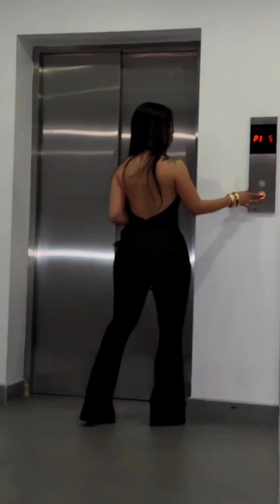Genesis Escorihuela || Fashion Model & Beauty Enthusiast ~ Hobbies, Facts & Lifestyle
Channel Description for Curves Junkee Biography Channel

Prepare to be captivated as Curves Junkee takes you on an unfiltered journey into the life of Genesis Escorihuela – a true embodiment of beauty, style, and unbridled authenticity. With over 531,000 Instagram followers, Genesis has carved a niche for herself as a model, fashion icon, and beauty enthusiast who refuses to conform to societal norms. Join us as we peel back the layers and delve into the raw, unvarnished truth about Genesis's rise to prominence, her unwavering confidence, and the fearless spirit that has made her an icon in the fashion and beauty realms. From her boldest fashion choices to her most intimate struggles, no stone will be left unturned as we explore the multifaceted world of this trailblazer. Get ready to witness Genesis in her purest form, where vulnerability meets resilience, and authenticity reigns supreme. This is Curves Junkee, and we're not holding back – buckle up for an unforgettable ride through the life of a true trendsetter.

Credits: Genesis Escorihuela